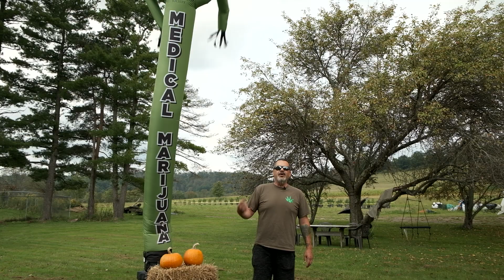Pennsylvania Cannabis Festival Fall Marketplace 2021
Green Bridge will be certifying patients at the festival Oct 2 & 3. Stop by and say hello, get your certification or renewal, pick up a gram of Lazy Moon Haze, and enjoy PA's original Cannabis Festival!
Festival is held at Renninger's in Kutztown, PA.